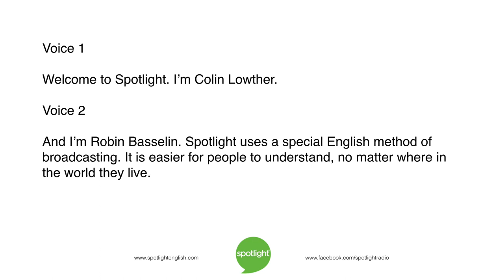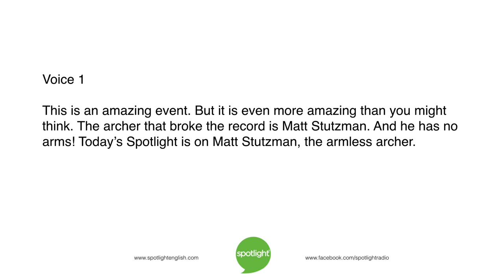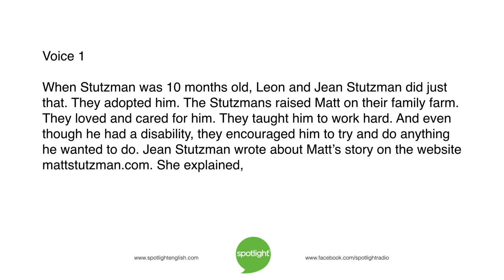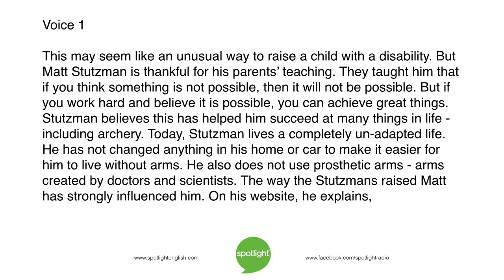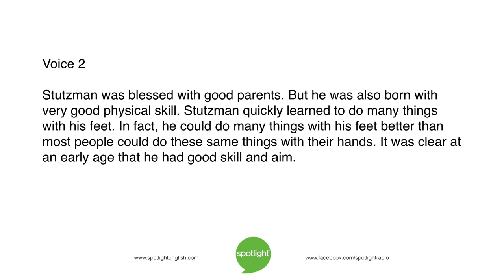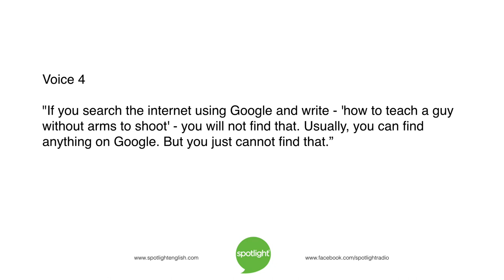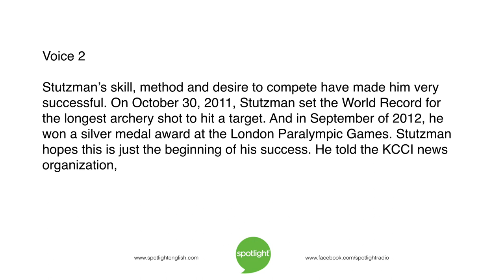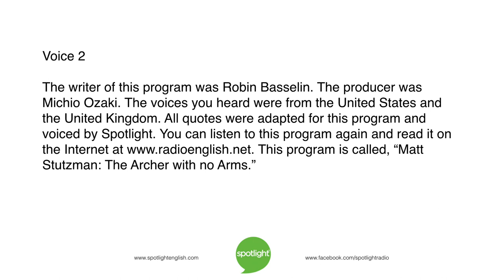Matt Stutzman: The Archer With No Arms | practice English with Spotlight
How could someone shoot an arrow, without any arms? Colin Lowther and Robin Basselin tell Matt Stutzman’s story.